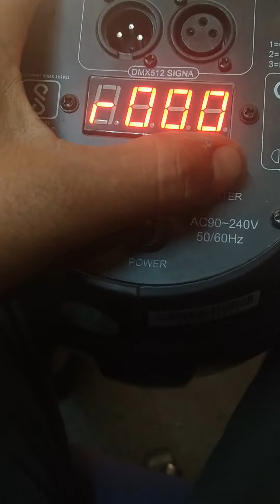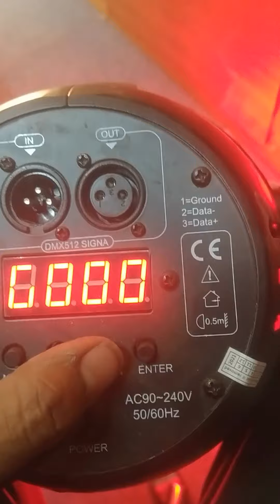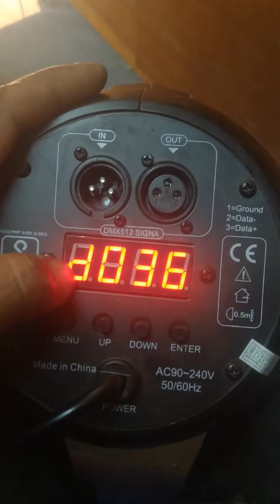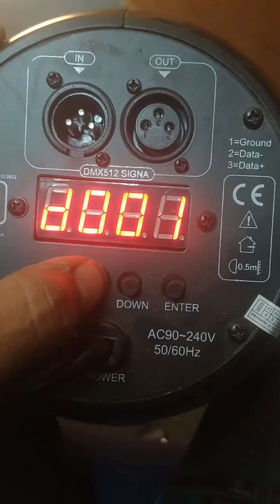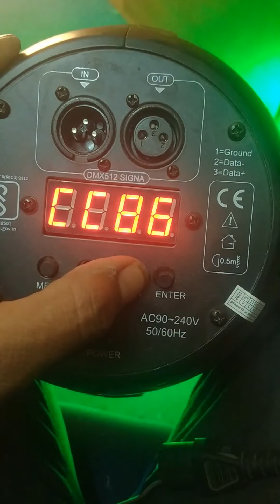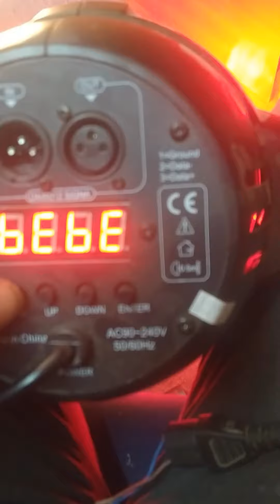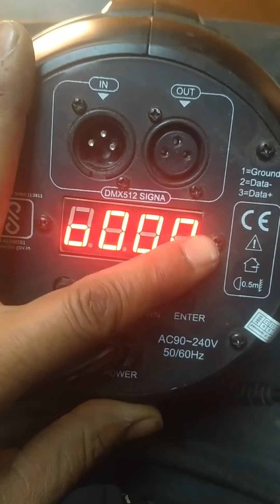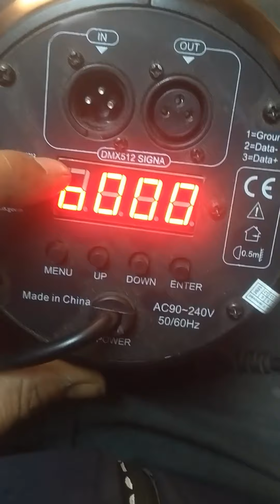DJ led LIGHTS setting without DMX 512 | led lights auto color change setting | led 001 setting setup